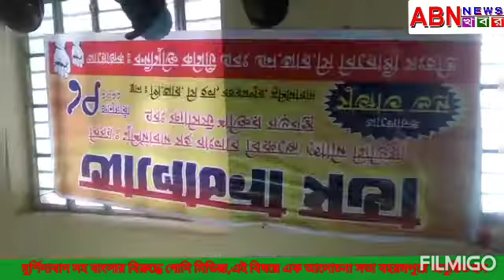মুর্শিদাবাদ সহ বাংলার বিরুদ্ধে গোদি মিডিয়া,এই বিষয়ে এক আলোচনা সভা বহরমপুরে অনুষ্ঠিত হল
মুর্শিদাবাদ সহ বাংলার বিরুদ্ধে গোদি মিডিয়া এবং ফ্যাসিস্ট শক্তির ষড়যন্ত্রের বিরুদ্ধে একটি আলোচনা সভা আয়োজিত হলো মুর্শিদাবাদের বহরমপুর শহরের ঋত্বিক সদন সংলগ্ন পিআরসি হলে। বন্দীমুক্তি কমিটি  এবং এনআরসি বিরোধী সংহতি সংগঠনের পক্ষ থেকে এই আলোচনা সভার আয়োজন করা হয়। রবিবার দুপুর নাগাদ এই সভাটি অনুষ্ঠিত হয়। মুর্শিদাবাদে সাম্প্রদায়িক সম্প্রীতি বজায় রাখতে এবং বর্তমানের সংবাদমাধ্যমগুলির  ভূমিকা নিয়ে আলোচনা করা হয় এই সভায়। এই আলোচনা সভায় উপস্থিত ছিলেন ছোটন দাস, 'ঝড়' পত্রিকার চন্দ্র প্রকাশ, বিপ্লব বিশ্বাস, তাইদুল ইসলাম, অনল আবেদিন এবং 'রংধনু' পত্রিকার সম্পাদক জয়নুল আবেদিন সহ অন্যান্য বিশিষ্ট ব্যক্তিবর্গ।